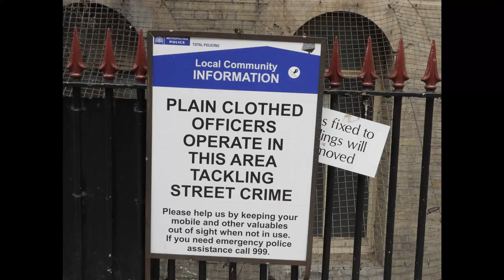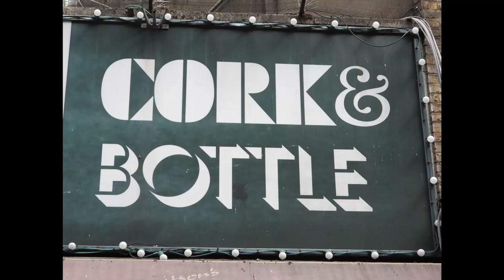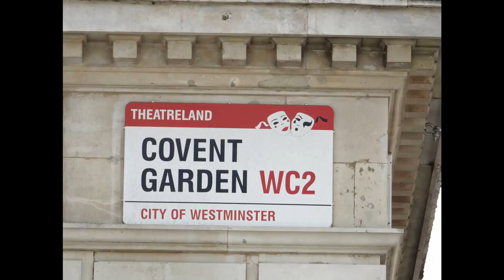London Street Photography The Strand and Covent Garden